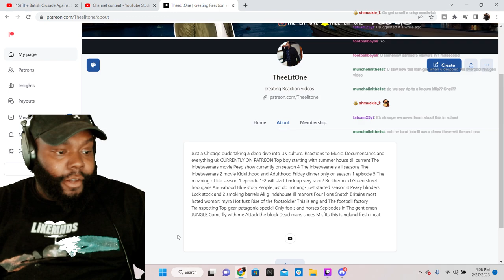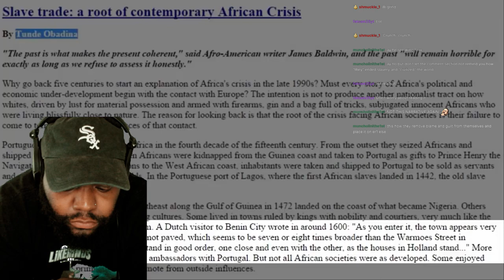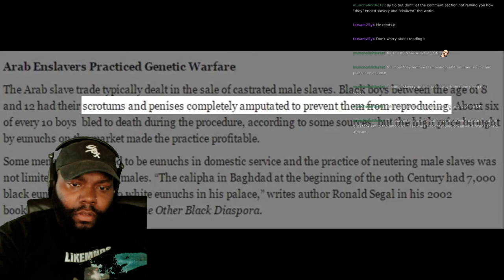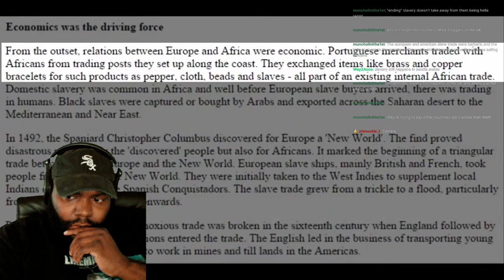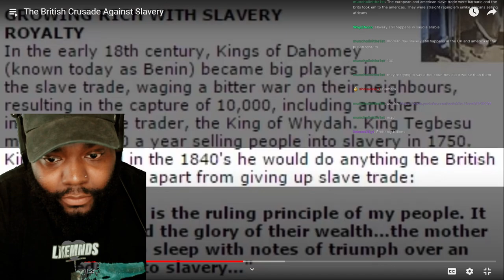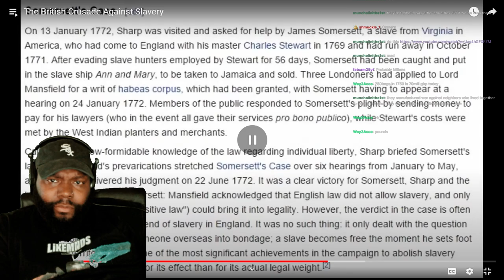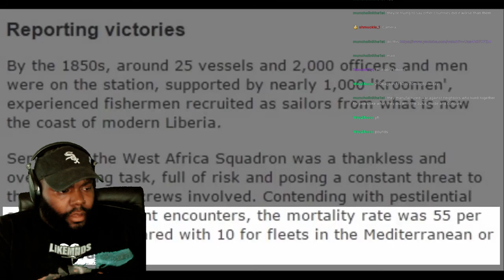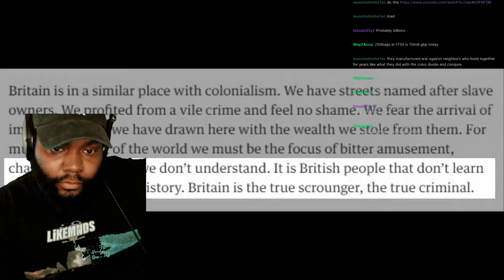CHICAGO DUDE | The British Crusade Against Slavery | AMERICANS REACTION